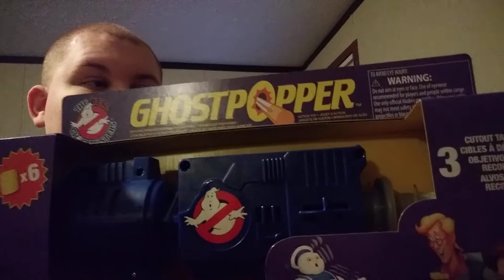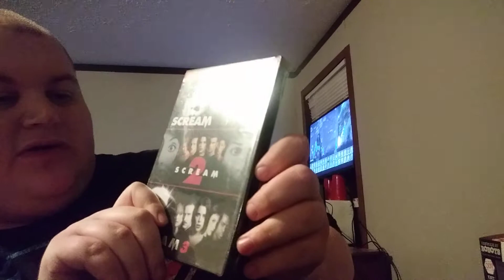Me Got Cool Stuff From Wal-Mart Again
I Brought Ghostbusters Ghost Popper And Leatherface Collectable Figure And Ghostface Collectable Figure And Scream Triple 1-3 Dvd I Was Happy With It